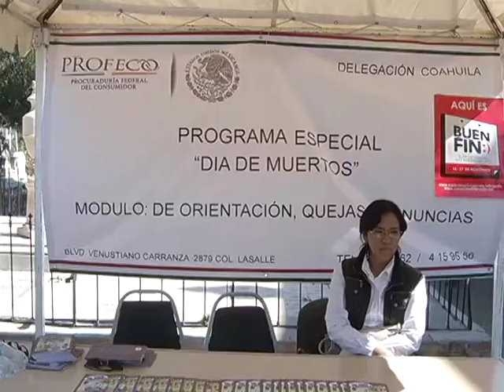PROFECO orienta sobre el Buen Fin